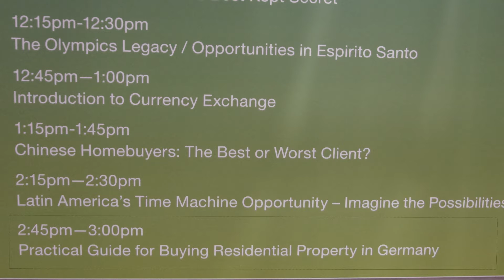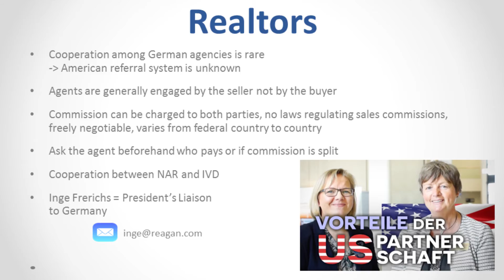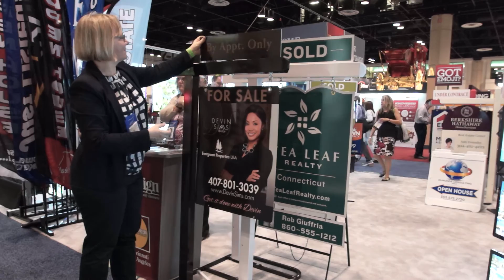Maklertag in Orlando: Ausschnitt meines Vortrags bei der National Association of realtors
3. Teil vom Jahreskongress des amerikanischen Maklerverbands (NAR = National Association of Realtors) in Orlando, Florida. Besuch der Messe mit Drohnen, Werbeschildern und elektronischen Türoöffnern. Kleiner Ausschnitt meines Vortrags im International Theatre über Immobilienkauf für Ausländer in Deutschland. Übersetzt: Practical guide for buying real estate in Germany.
Begleitet wurde ich von Martin Kausch.
Mein Name ist Stephanie Schäfer. Ich bin von der IHK öffentlich bestellt und vereidigt für die Bewertung von Immobilien. Mein Gutachterbüro ist in Rheinbach bei Bonn. Ich bin tätig im Rhein-Sieg-Kreis, im Kreis Euskirchen und in Bonn.
Wenn Sie sich für Gutachterthemen interessieren, besuchen Sie auch meine Homepage

Vielen Dank an Sie fürs Zuschauen! Ich freue mich über Anregungen für neue Themen. Nutzen Sie dazu unten die Kommentarfunktion und vielleicht wird Ihre Frage auch demnächst in einem meiner Filme behandelt.